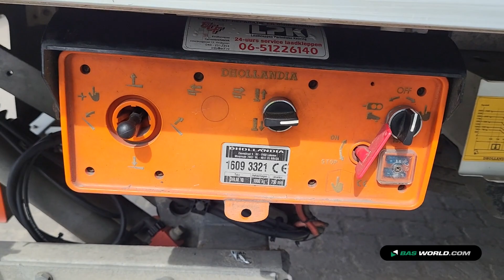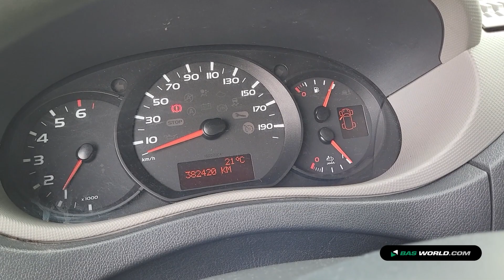70209198 Renault Master